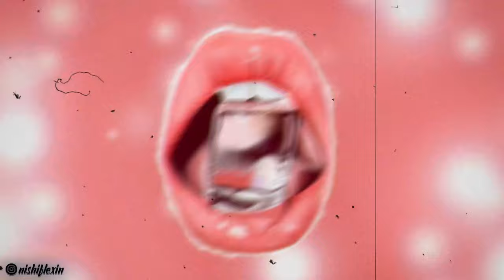[FREE](𝐂 𝐑 𝐀 𝐙 𝐘) Tyga x Jersey Club Type Beat - "Alors On Danse" | Club Type Beat Instrumental 2023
💎 "Alors On Danse" | Free Tyga x Jersey Club Type Beat (prod. Nishi Flexin x 1helpsisleet)

0:00 Intro
0:14 Hook
0:42 Verse 1
1:25 Bridge
1:39 Hook
2:08 Verse 2 / Outro

IMPORTANT:
This beat is free for non-profit & non-commercial use only (YouTube and Soundcloud without monetization).
For profit use (Spotify, Apple Music and more others) you have to purchase a lease. You always have to credit in the title (Prod. by Nishi Flexin).
You can't register your song on any worldwide copyright organization or another's Content ID systems until you acquired the Exclusive License.